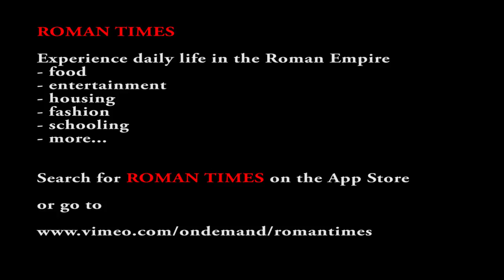Roman Entertainment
What did Roman kids do for fun without TV, computers and the internet 2000 years ago?